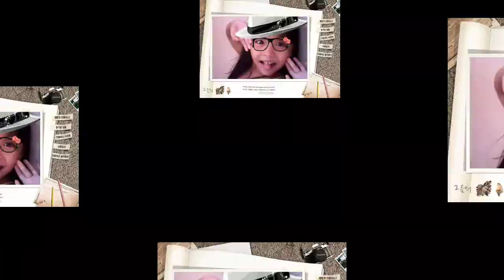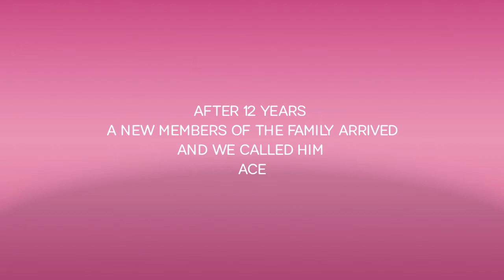MY FAMILY PHOTO COMPILATION